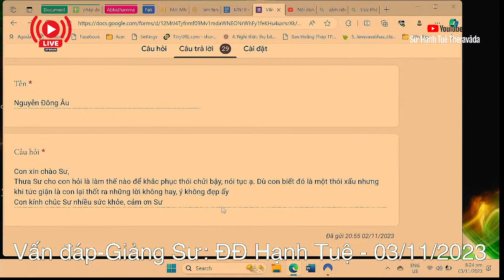2300. Khắc phục thói chửi tục?